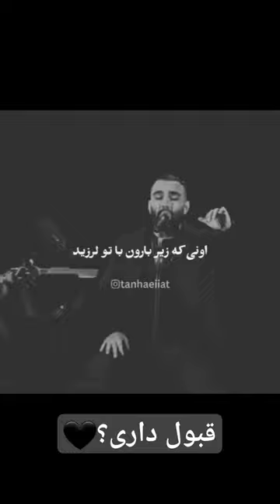۷ اوت ۲۰۲۳